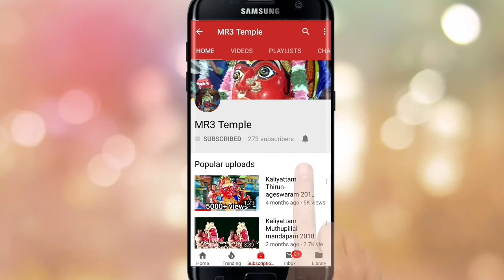திருநாகேஸ்வரம் காளியம்மனின் திருநடனம் 2019 || Kaliyattam Thirunageswaram 2019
அம்மனின் பெயர் : ஶ்ரீ திரிபுர சுந்தர காளியம்மன்

நடைபெற்ற இடம் : திருநாகேஸ்வரம்

முக்கிய குறிப்பு :

உங்களது ஊர் கோவில் திருவிழாவை பற்றி தகவல்கள் (அல்லது) வீடியோக்கள் தர வேண்டும் என்று நினைத்தால் எங்களுக்கு தாரலமாக தெரியப்படுத்தலாம். ஏதேனும் தகவல்கள் இருந்தால் comment box-ல் தெரியபடுத்தவும்.

Here I have uploaded kaliyattam and temple festival and also related videos.

We have to tell any suggestions place comment box.